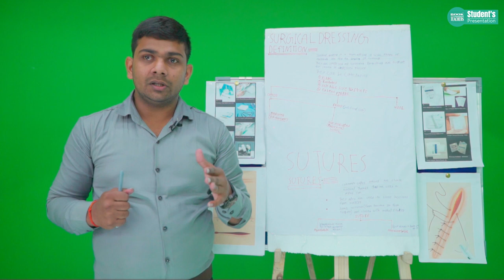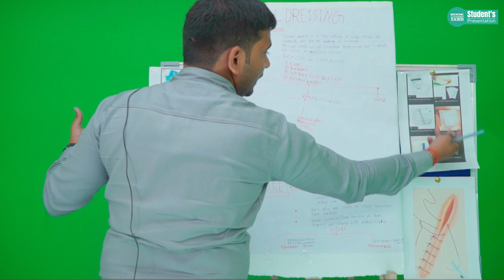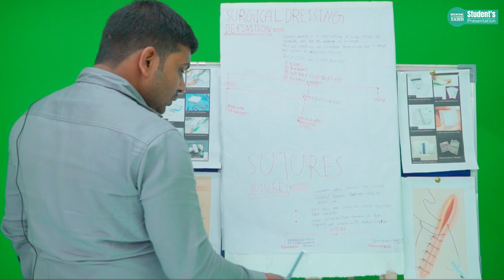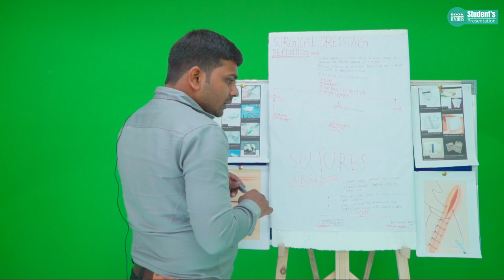Surgical dressing II Student presentation by Rajan Yadav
Topic - Surgical Dressing

A dressing is a sterile pad or compress applied to a wound to promote healing and protect the wound from further harm. A dressing is designed to be in direct contact with the wound, as distinguished from a bandage, which is most often used to hold a dressing in place. Many modern dressings are self-adhesive.